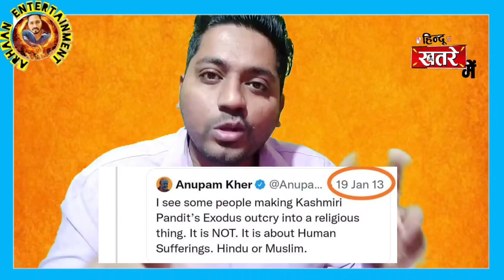My Last Video 😭 | The Kashmir Files Exposed | Anupam kher and Vivek exposed | The Kapil Sharma show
The Kashmir files public Review

Thanks
Arhaan
Persuasion (instrumental) by RYYZN